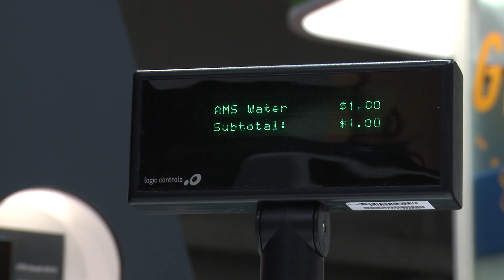ams @ MWC 2014: Retail POS bar code emulation sensor technology for smartphones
ams Retail POS bar code emulation sensor technology for smartphones